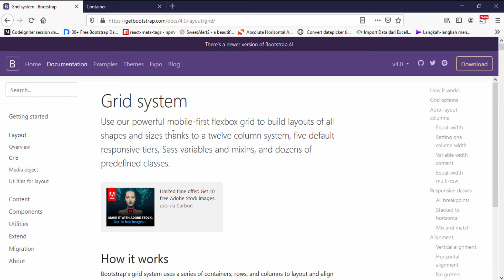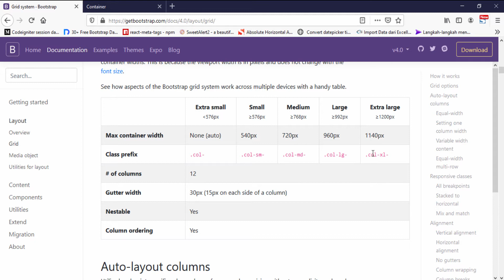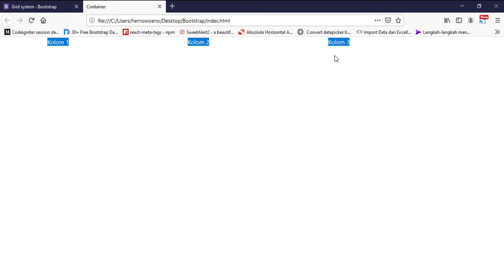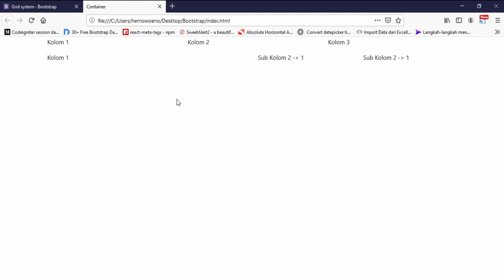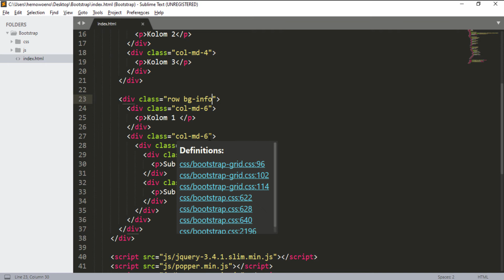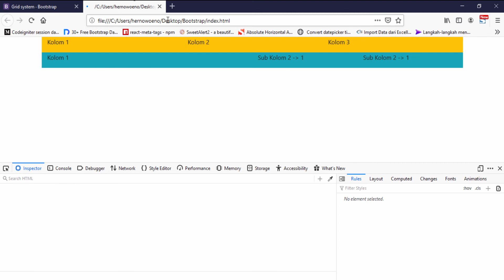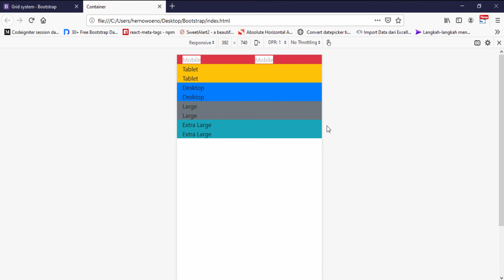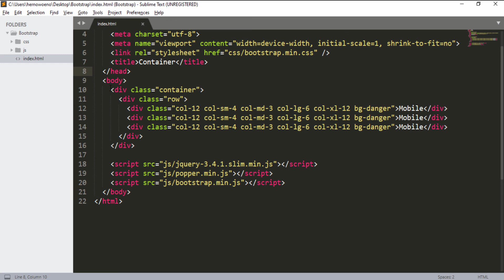Tutorial Bootstrap - #4 Grid System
Belajar sistem grid dan kolom pada bootstrap. Cara untuk membagi beberapa kolom di satu baris.

Terimakasih.